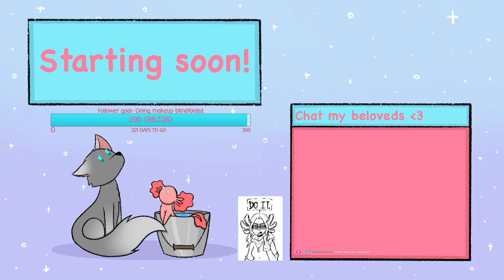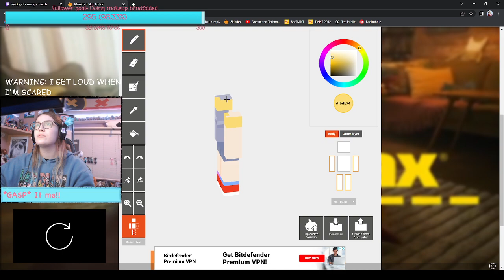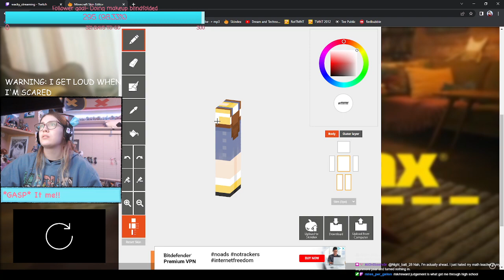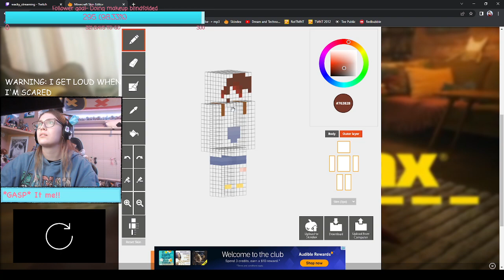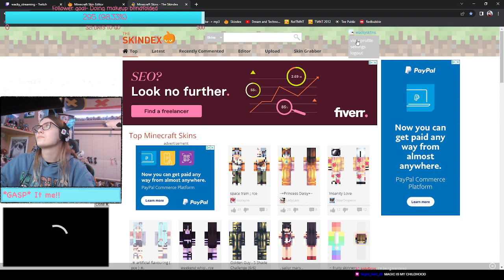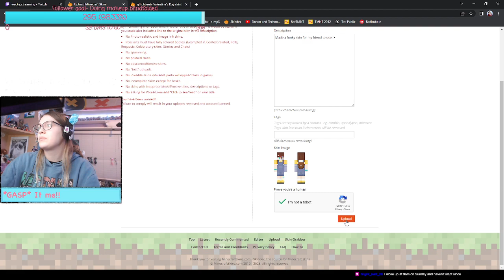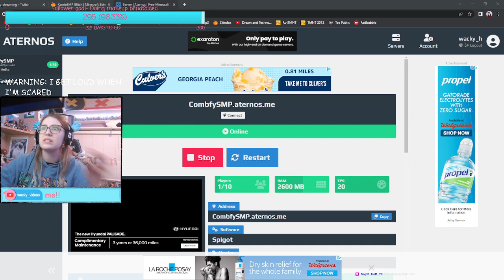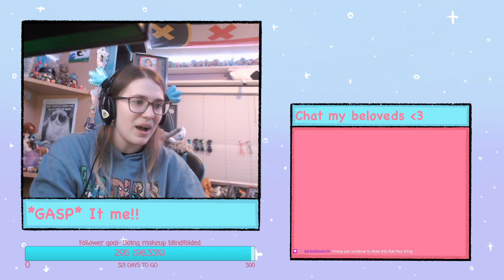Working on a skin for Glitch and then heading onto Comfy :) | ComfySMP (02/13/23)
As the title states, I was working on a Minecraft skin for Glitch bc they needed a lore skin for KamieSMP. After that, I went on a quest to find "the anomaly," which is just some big weird thing that Miles does on every server they're on, but she changes what the anomaly is for every server. Did I find it? You'll just have to watch to find out :)